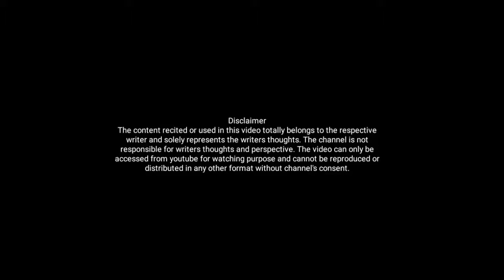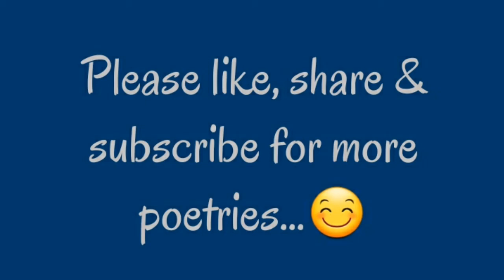पिता | Father's day special poetry | By Yuvraj Singh | Soul Poetry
Written & voice by - Yuvraj Singh
Father's day special poetry.